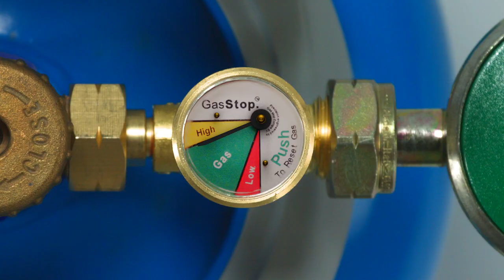GasStop - The Ultimate in Gas Safety Commercial (NL)